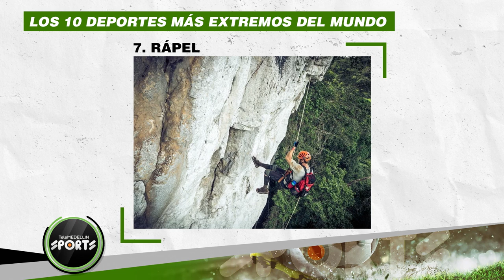(((Al aire))) TMSports Extremo y Alternativo - Telemedellín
(((Al aire))) TMSports Extremo y Alternativo. Hoy canyoning, descensos y agua. Conéctacte y participa.

Este es un nuevo contenido de TMSports donde la adrenalina y la emoción de los deportes extremos se toman nuestras pantallas.